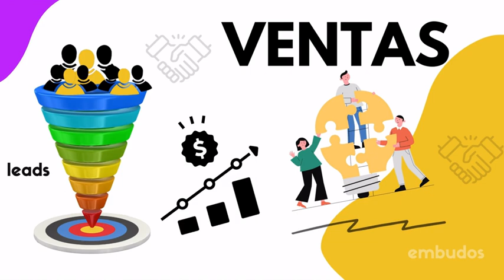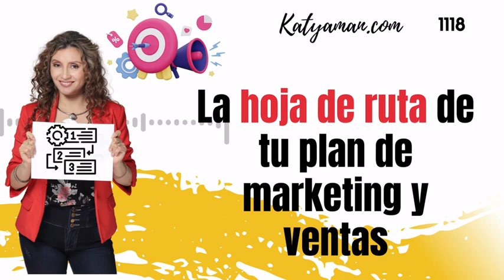1118. La hoja de ruta de tu plan de marketing y ventas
Exploraremos cómo podemos mantener una visión para hacer clara de una hoja de ruta.